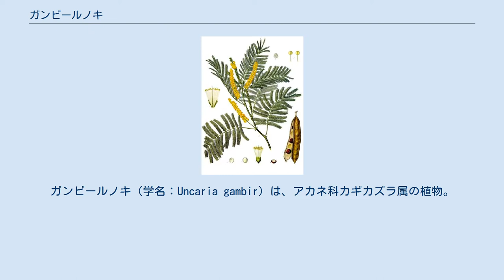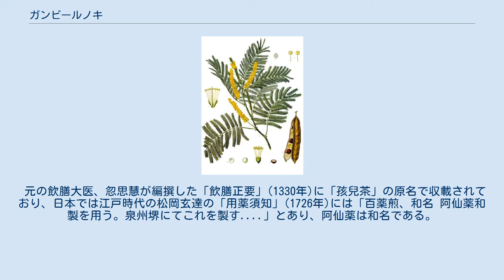ガンビールノキ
ガンビールノキ（学名：Uncaria gambir）は、アカネ科カギカズラ属の植物。
この植物の葉及び若枝の乾燥水製エキスは、阿仙薬（あせんやく）という生薬の1種として用いられる（日本薬局方による）。
別名はガンビール、ガンビール阿仙薬。
阿仙薬は褐色でタンニン類を多く含み、整腸薬、収斂性止瀉薬、口腔清涼剤として用いる。
身近な例では、正露丸、仁丹などに配合されている。
 また、別種であるマメ科セネガリア属（旧アカシア属）のペグノキ Senegalia catechu を阿仙薬とすることがあるが、こちらはペグ阿仙薬ともいう。
ペグ阿仙薬は、現在、輸入されていない。
なおペグノキはカテキュー、ミモザなどの別名も持つが、ミモザはマメ科でアカシア属など数種の通称であり、必ずしもペグノキのことを指すとは限らない。
元の飲膳大医、忽思慧が編撰した「飲膳正要」(1330年)に「孩兒茶」の原名で収載されており、日本では江戸時代の松岡玄達の「用薬須知」(1726年)には「百薬煎、和名 阿仙薬和製を用う。泉州堺にてこれを製す. 」とあり、阿仙薬は和名である。
 20～40%のカテキン、エピカテキンを含有するほか、フラボン、アルカロイド、樹脂、粘液などを含有する 。